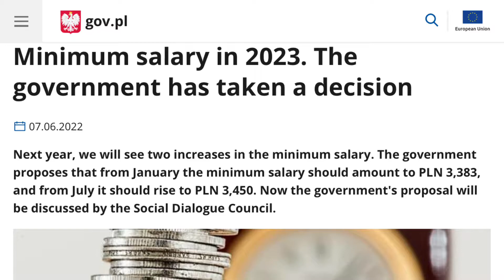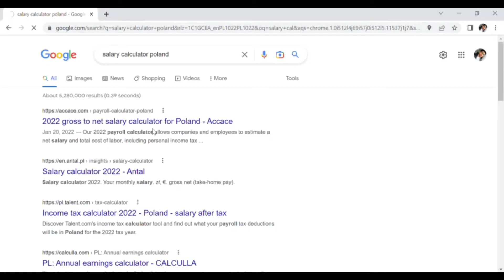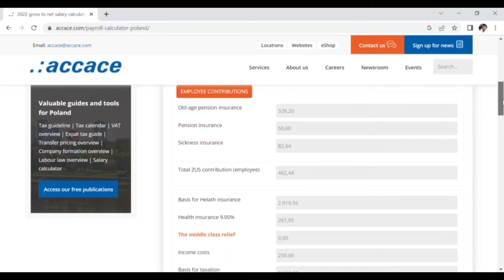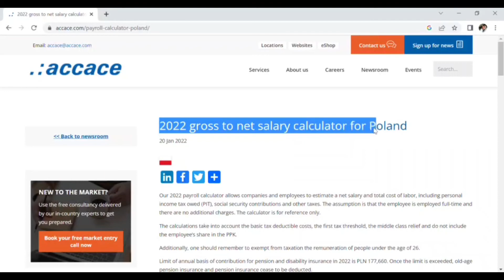Minimum Wages in Poland 2023 | Tax | Salary | War Impacts on Poland | Inflation |Watch Video